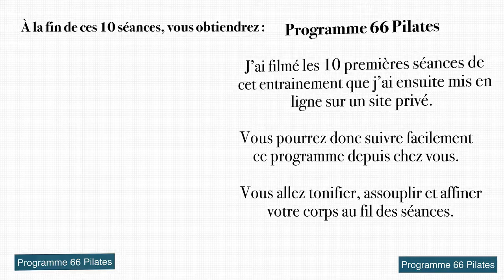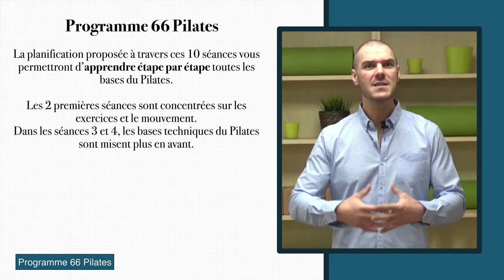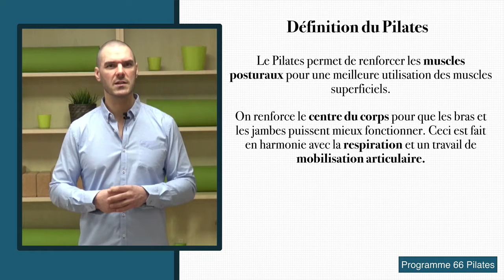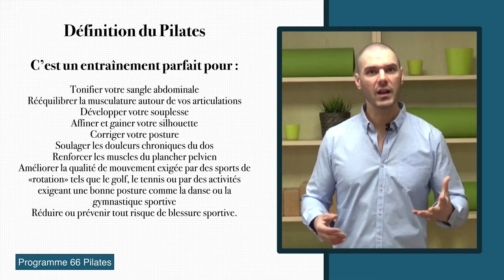Programme 66 PILATES (Entrainement Pilates) 10 séances en vidéo pour tonifier, affiner votre corps.